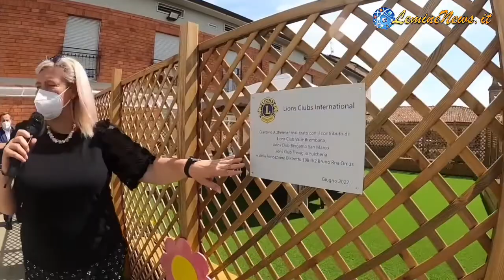Inaugurazione giardino Alzheimer presso la Fondazione Giovanni Carlo Rota - I momenti salienti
I momenti salienti ripresi da leminenews della cerimonia di inaugurazione del giardino Alzheimer tenutasi Sabato 4 Giugno presso la FondazioneGiovanniCarloRota ad almennosansalvatore . In questo video sarà possibile ripercorrere le tappe della diretta opportunamente concentrate con tutti gli interventi dei partecipanti all'iniziativa e una parte inedita relativa alla cerimonia di benedizione da parte del Parroco DonMarioRosa e il Taglio del Nastro da parte della Presidente NormaSalvi con la presenza di tutto il Consiglio di Amministrazione e Il sindaco MicheleSarchielli. Potrete seguire tutto l'evento o selezionare dai capitoli il singolo intervento o il singolo momento specifico.

00:00 Intro
00:04 Apertura della cerimonia da parte del Presidente della Fondazione Rota
00:28 Il Benvenuto alle Autorità presenti
03:53 Intervento della Dr.ssa Annalisa Giupponi
10:17 Intervento del Direttore Sanitario Dr.Enzo Gregoli
12:24 Intervento della ex Direttrice Sanitaria Dr.ssa Marina Olivieri
15:30 Intervento della Coordinatrice dei servizi Interni Dr.ssa Roberta Magno
21:15 Intervento della Oss Alessia
23:30 Intervento della Dr.ssa Mariagrazia Mangili Coordinatrice dei servizi esterni
29:31 Intervento del Consigliere Regionale Alex Galizzi
32:02 Intervento della Dr.ssa Frigeni
34:47 Intervento del Presidente del Distretto di Bergamo afferente all'ASST Papa Giovanni XXIII Giambattista Brioschi
37:39 Intervento del Presidente del BIM Carlo Personeni
39:49 Riconoscimento a Lega Sez di Sedrina
40:28 Intervento del Presidente del Lions Club Bergamo
44:55 Intervento della Dr.ssa Martina Fratus Vice Presidente della Fondazione Credito Bergamasco
50:08 Intervento del Sindaco di Almenno San Salvatore Michele Sarchielli
51:02 Cerimonia dell'inaugurazione ,benedizione e taglio del nastro
56:21 Riconoscimento alla Dr.ssa Anna Menghin
57:13 Riconoscimento a Giambattista Brioschi e Dr Farinotti  –Azienda Consortile
59:42 Riconoscimento al Rotary Club Paolo Ferrari
1:02:19 Riconoscimento alle "donne di Cimaer" Volontarie
1:04:47 Ringraziamenti per le  contribuzioni volontarie e gli aiuti delle aziende locali
1:05:58 Riconoscimento al Consiglio di Amministrazione e agli operatori della Fondazione
1:07:50 Intervento finale del Presidente della Fondazione Norma Salvi per LemineNews